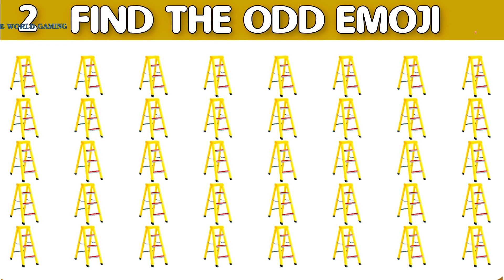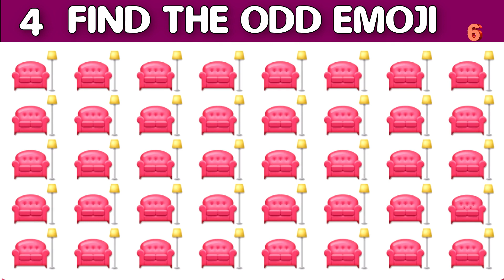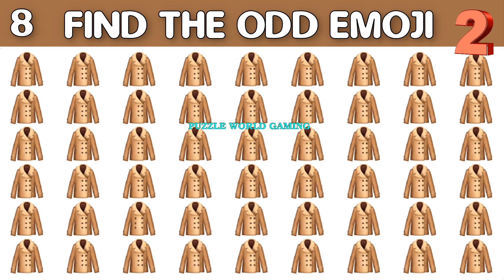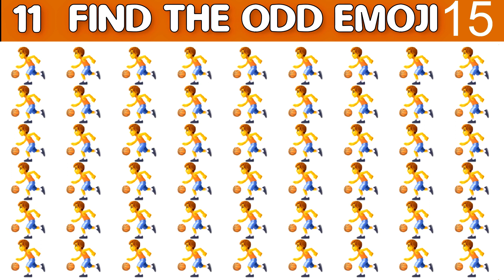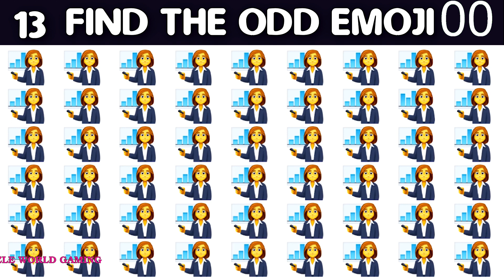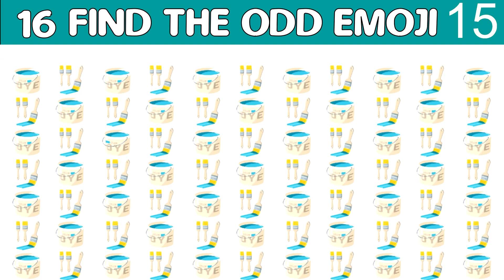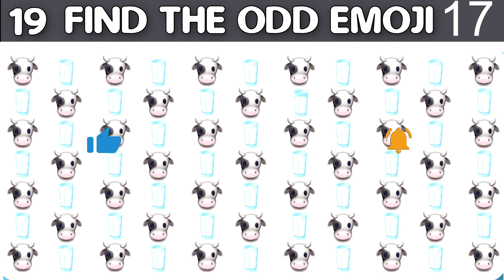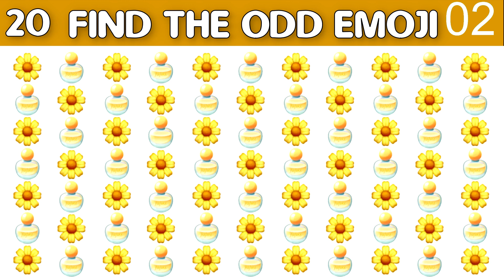HOW GOOD ARE YOUR EYES #408 | Find The Odd Emoji Out | Emoji Puzzle Quiz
Follow on

0:00 Intro
0:05 Condition
0:10 LEVEL AIR
03:33 LEVEL WATER
05:50 LEVEL ROCK
8:40 Request